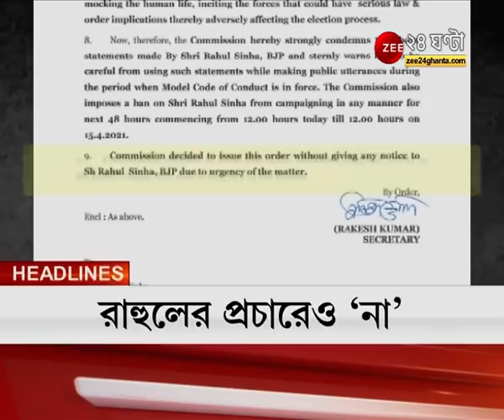দার্জিলিং চিড়িয়াখানায় নতুন অতিথি, ৩ শাবকের জন্ম দিল স্নো লেপার্ড জিমা, দেখুন Exclusive ভিডিও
দার্জিলিং চিড়িয়াখানায় নতুন অতিথি, ৩ শাবকের জন্ম দিল স্নো লেপার্ড জিমা, দেখুন ZEE ২৪ ঘণ্টার Exclusive ভিডিও